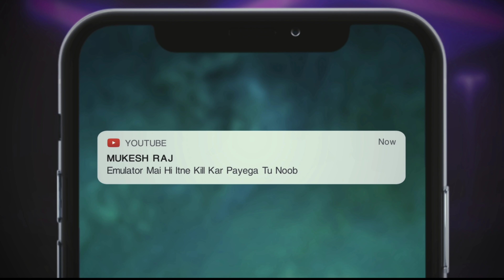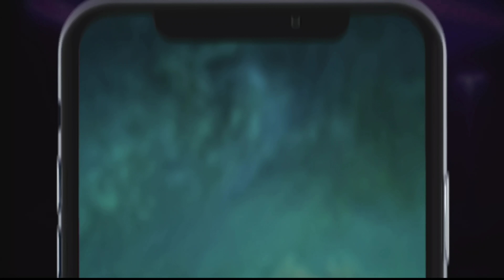33 SOLO KILLS IN CONQUEROR LOBBY | GODL LoLzZz ON FIRE🔥 | BGMI HIGHLIGHTS